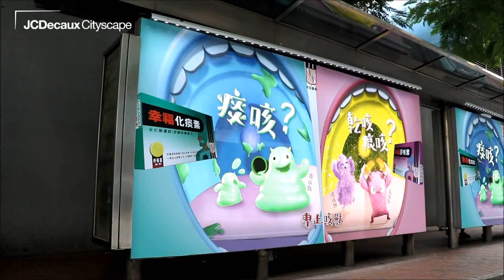Fortune Pharmacal Introduces its Respiratory Series | JCDecaux Cityscape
Fortune Pharmacal employs Scrolling Première Domination with creative execution in Wan Chai and Causeway Bay to introduce its respiratory product series.

The Scrolling Première Panels are wrapped with opening mouth stickers featuring the story of fighting the cough monster and phlegm monster. This simple yet creative execution visualizes the product features in an interesting way.